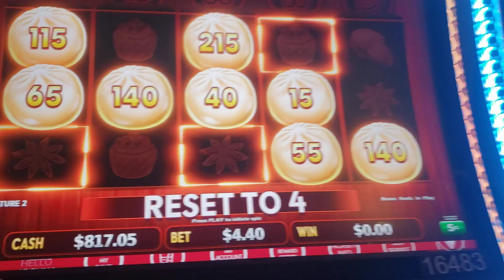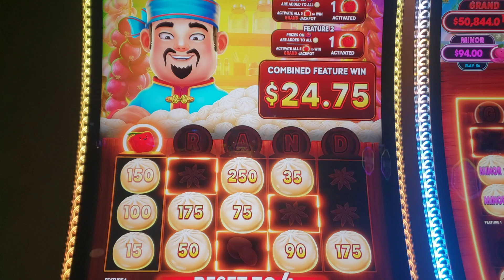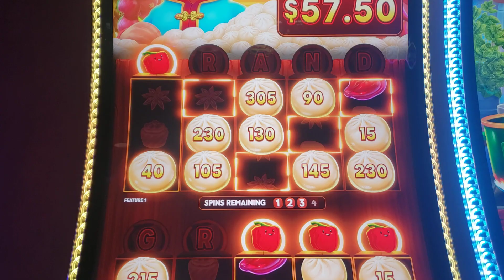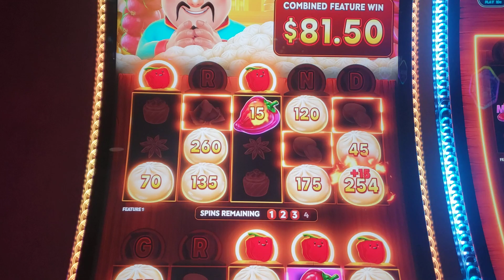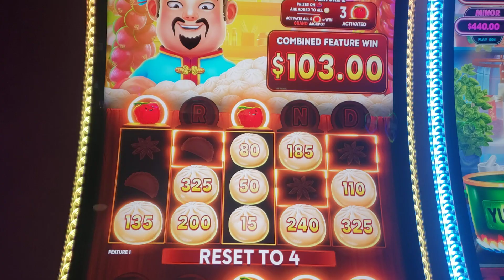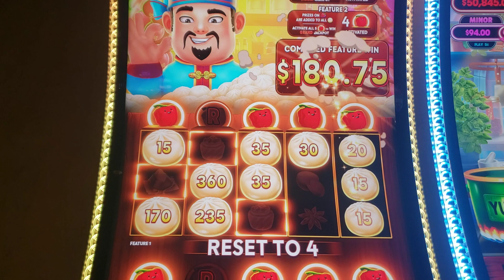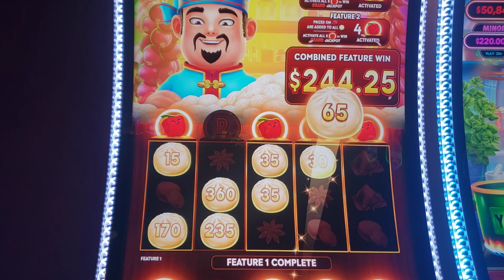Triple Pop On Big Hot Flaming Pots!!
I decided to keep on the chase with all the pots and got all 3 to pop!